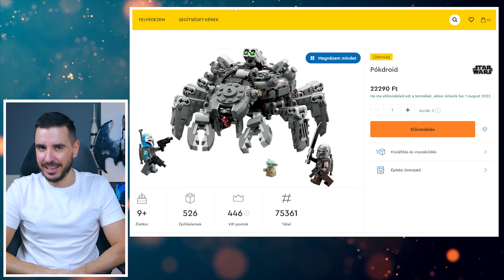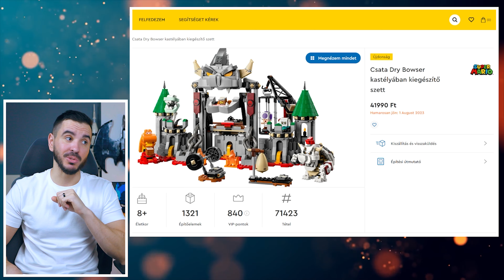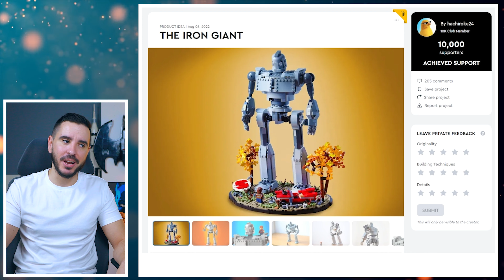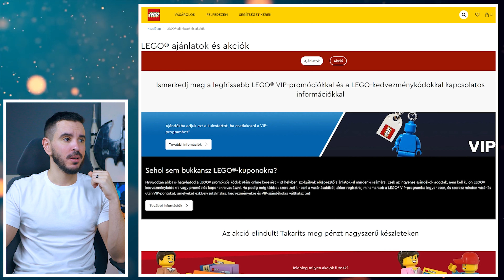Heti LEGO Hírek ep.192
Érkezik a következő nagydobás, a Classic Land Rover Defender 90!
Figyelem!
Időbélyegek:
0:00 Bevezető
0:22 Star Wars
1:53 Super Mario
2:55 Land Rover
4:43 Ideas ötletek
6:20 LEGO akciók
6:58 Ajánló